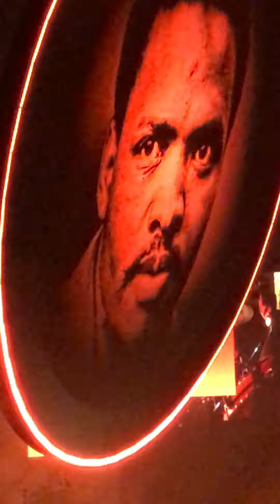Peter Gabriel - Biko - Live Amsterdam